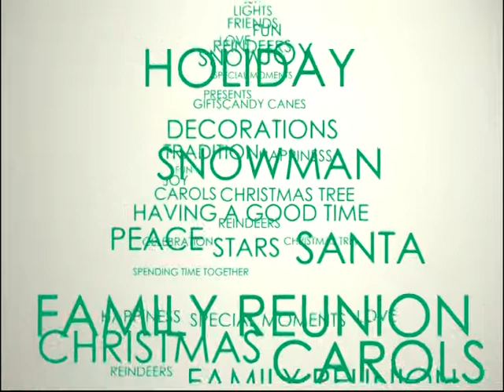Merry Christmas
Making Christmas a Merry Christmas